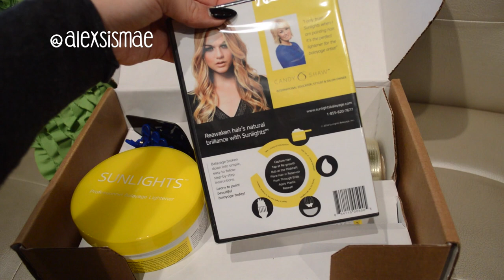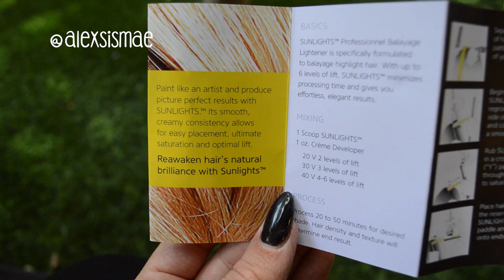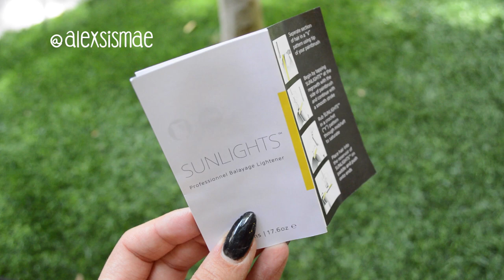Sunlights Balayage Lightner | "The Balay Box" | REVIEW + DEMO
Join Adore Me's monthly VIP Membership and get
   your first set for $24.95

   $5 OFF CODE: ALEXSIS

♥ FAQ:
   Camera- Nikon D3200 with a 18-55mm lens
   Editing Software- iMovie ’11 & Adobe Photoshop

♥♥♥ The Balay Box was given to or salon by Sweis to try out and review so we could tell other about this product. It was not sent to us by Sunlights, and  All opinions are my own, and all products were purchased by myself unless otherwise noted. I will always share my honest opinion so that you know my opinion of products/methods. Love you XOXO, Alexsis♥♥♥